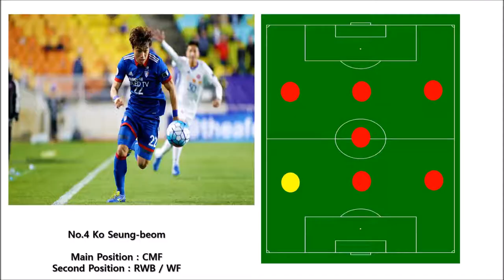Ko Seungbeom Highlight Video